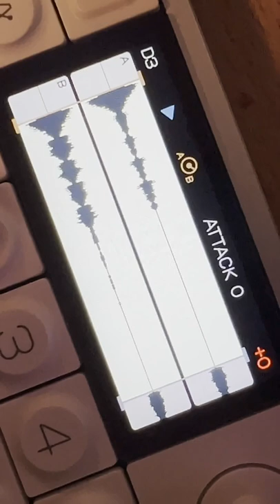OP-1 Field A/B Sample Layering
Thanks to my friend and moderator of the EZBOT discord Matthew Williams,  we get to have a little peek at the OP-1 Fields sample layering.